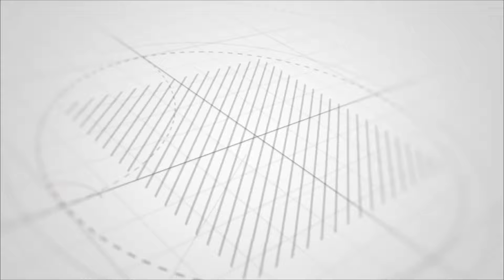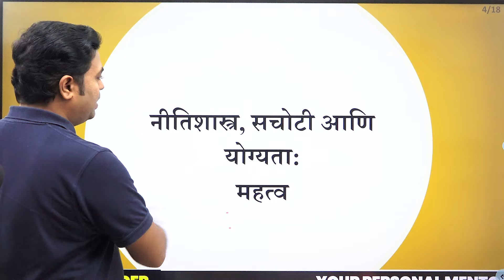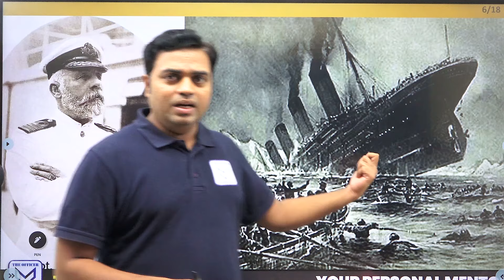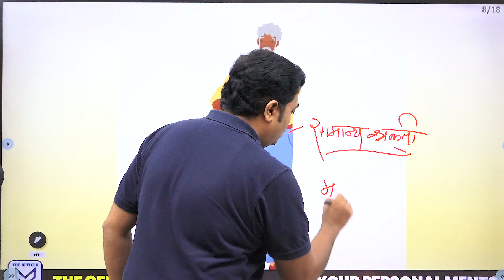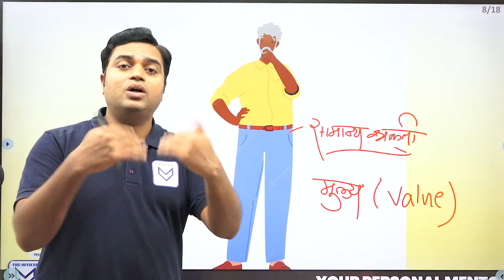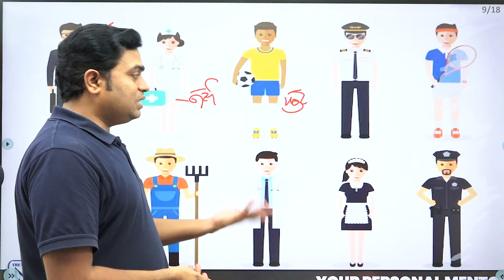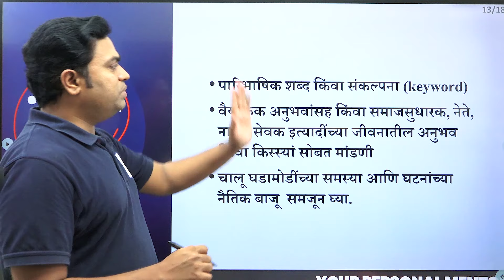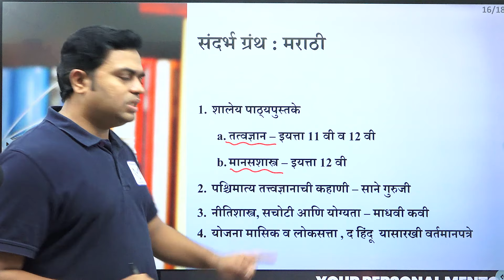MPSC राज्यसेवा 2025 | Ethics - Preparation Strategy | Amol Ghodke Sir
प्रशासकीय अधिकारी होण्यासाठी केवळ परिश्रम पुरेसे नसतात तर त्यासोबत सातत्य, नियोजन व योग्य दिशा यांची तेवढीच आवश्यकता असते. त्यासाठी आपले नियोजन कितपत योग्य आहे? ज्या दिशेने आपण वाटचाल करीत आहोत ती दिशा योग्य आहे का?
यशप्राप्तीसाठी नक्की कोणत्या दिशेने आपण वाटचाल केली पाहिजे? या सर्व प्रश्नांची योग्य उत्तरे देणारा व्यक्ती म्हणजे मार्गदर्शक होय. असा मार्गदर्शक ( Mentor ) आपल्याला असलाच पाहिजे.

🛑कोर्सची वैशिष्ट्ये

🔹 वर्णनात्मक पॅटर्ननुसार कोर्सची संरचना
🔹 FLIP मॉडेलवर आधारित अध्यापन व अध्ययन
🔹 परीक्षाभिमुख मार्गदर्शन
🔹 कोर्सची संरचना
      🔸 State Board Foundation Course
      🔸 Main Course - By Covering all Micro Topics of  Syllabus
      🔸 Regular Evaluation by Expert Faculty & Critical Feedback
      🔸 Daily Live Doubt Clearing Session & Circle Call
🔹 1:1 Personal Mentoring :
      🔸 Three-Layer Mentor Support
      🔸 दोन वर्ष 1:1 Personal Mentoring
      🔸 A Methodology for Assessment of Civil Services Aptitude and SWOT (AMACSS) वर आधारित मूल्यमापन आणि नियोजन
      🔸 संपूर्ण वर्षाचे AMACSS वर आधारित व वैयक्तिक स्वरुपाचे अभ्यासाचे सूक्ष्म नियोजन
      🔸 Target Oriented Monthly & Weekly Schedule
🔹 मूल्यांकन
      🔸 अभ्यासक्रमातील घटकनिहाय आणि उपघटकनिहाय उत्तर लेखन सराव
      🔸 Assignments - 2000+ प्रश्नांचा उत्तर लेखन सराव
      🔸 तज्ञ मार्गदर्शकांकडून Assessment
      🔸 आठवड्यातून एक निबंधलेखनाची टेस्ट
      🔸 संपूर्ण अभ्यासक्रमावर आधारीत क्लास टेस्ट
🔹  अध्ययन साहित्य
🔹 Printed Notes घरपोच उपलब्ध
🔹  अधिकारी वर्गाशी संवाद

🏆 Admission Started 🏆